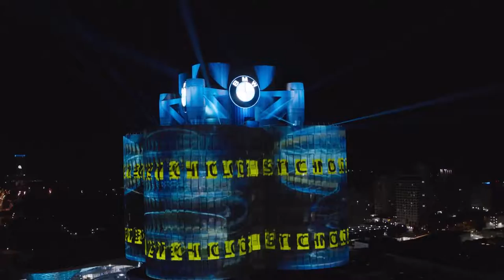Iluminação BMW Quatro Cilindros